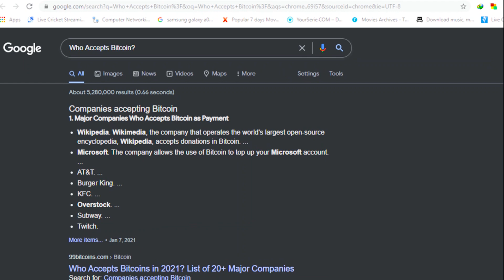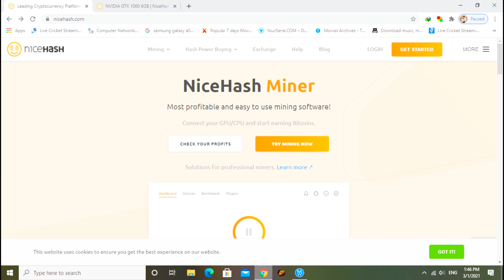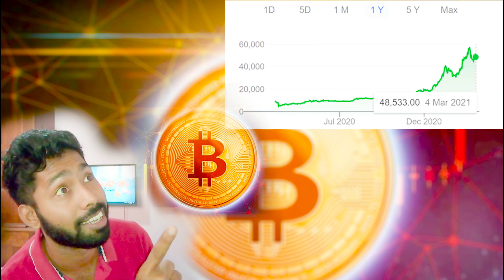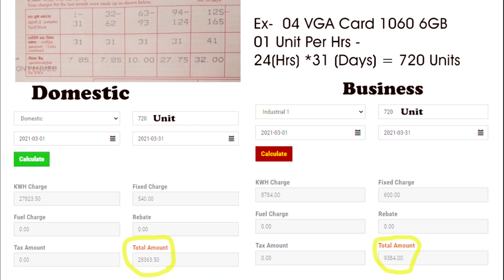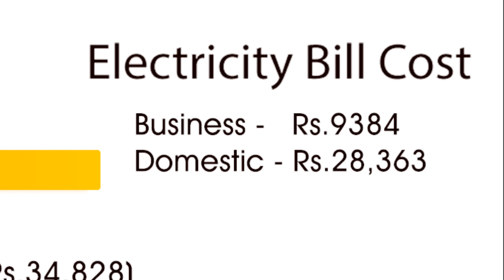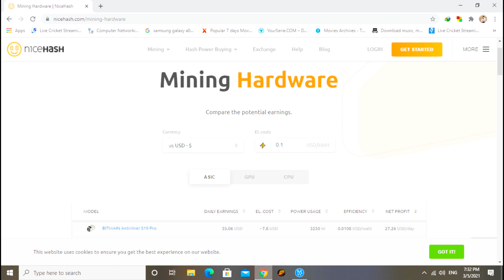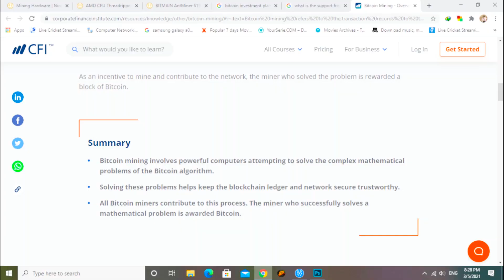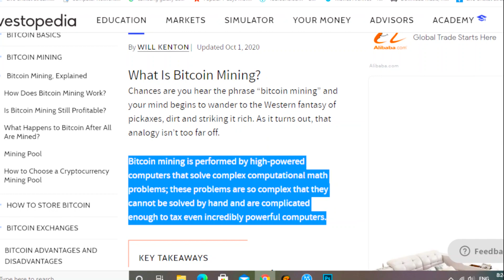BitCoin Mining Profit විදිහට කරමු -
බිට් කොයින් කියන්නේ මොනවද ?
බිට් කොයින් මයිනින් ගැන ඇත්තටම ඔබ මොනවද දන්නේ ?
බිට් කොයින් මයිනින් Profit විදිහට කරන්නේ කොහොමද ?
මේ ම්යිනින් PC එක හදන්න කියක් යාවිද ?

කරන්න Share කරන්න ..අඩුපදුතින්වනම් සහ දැනගන්න තව දෙයක් තියෙනවනම් comment කරන්න .